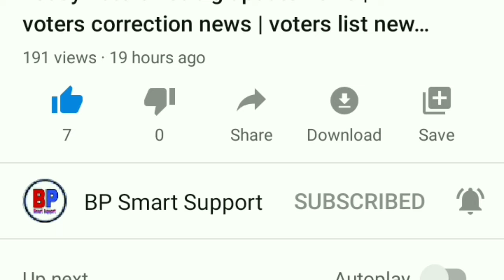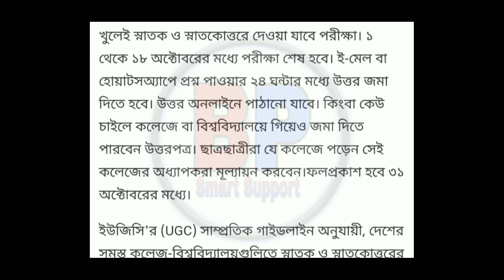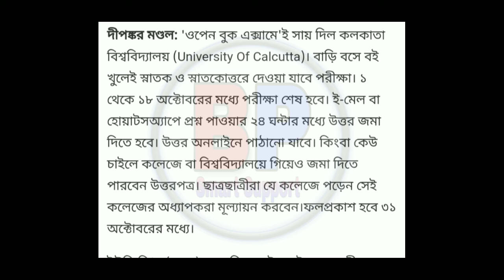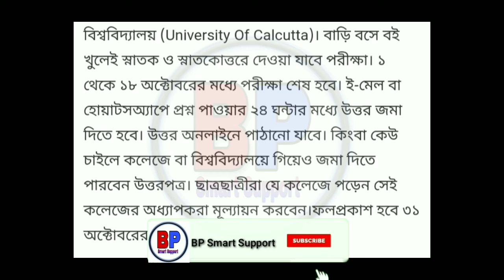Calcutta university exam news today 2020 | today Calcutta university exam update | college exam news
About video:- we are talking about in this video kolkata university announced all  college students exam taken in home college students full details in video...

1) west bengal latest news today
2) West bengal university exam news
3) college students exam news
4) kolkata university exam news
5) kolkata university exam update news
6) Calcutta university exam news
7) university exam news today
8) today Calcutta university exam news
9) today kolkata university exam news in bengali
10) BP Smart Support